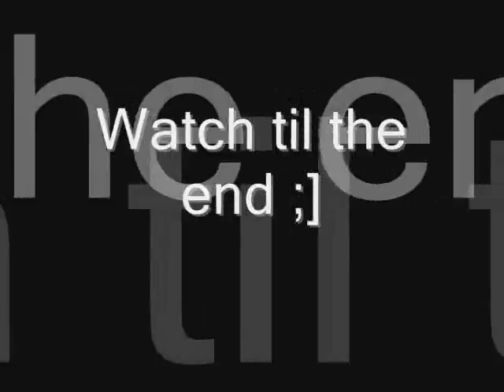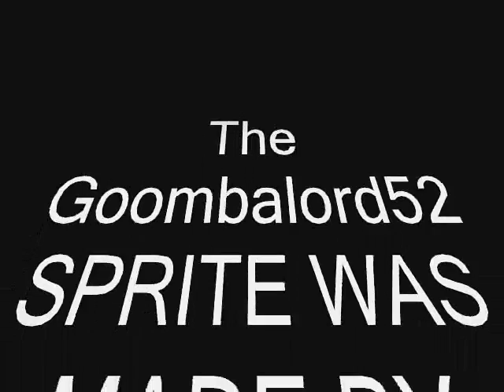BOB AND LARRY ONLINE ( Ep 03)